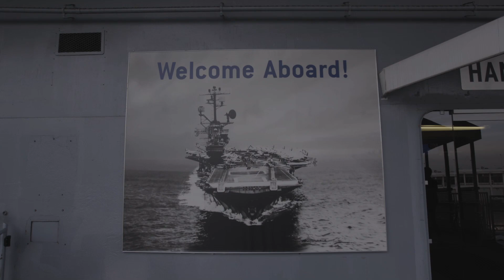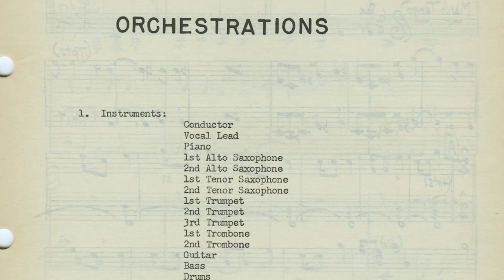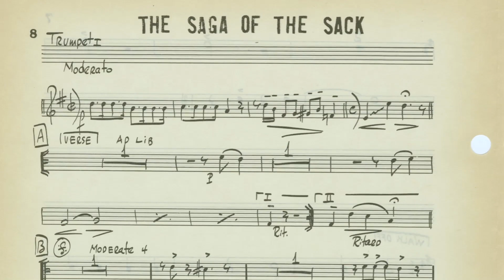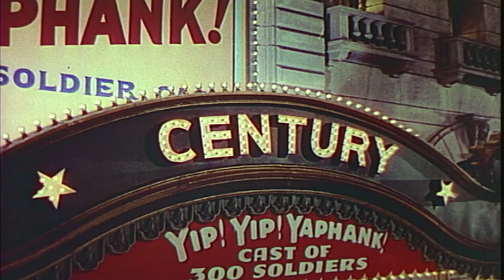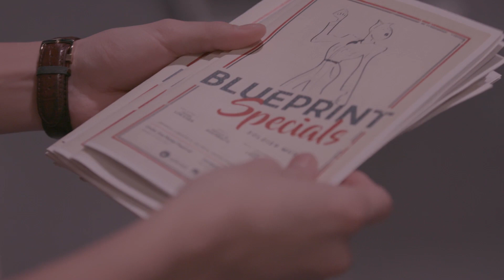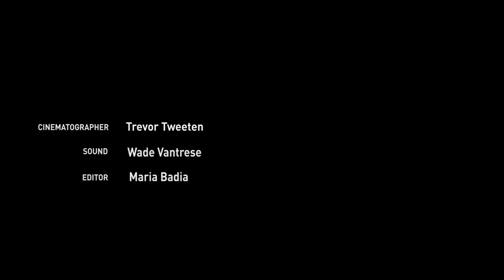Working in the Theatre: The Blueprint Specials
In the summer of 1944, engulfed by a war spread across three continents, the US Army made a foray into some unlikely territory: producing Broadway-style musicals.

In the winter of 2017, Waterwell in association with Under the Radar Festival, and the Intrepid Sea, Air & Space Museum have excavated and revived these unknown shows as a collaboration between artists and veterans. In a time, where art is needed most, watch as these creators celebrate the importance of producing theatre for both the military and the American public at large.

For more information on Waterwell visit waterwell.org.